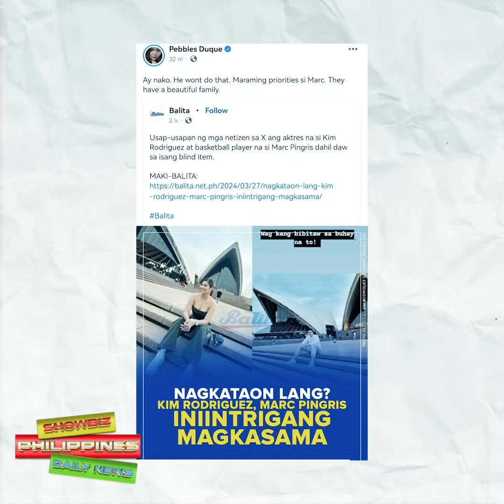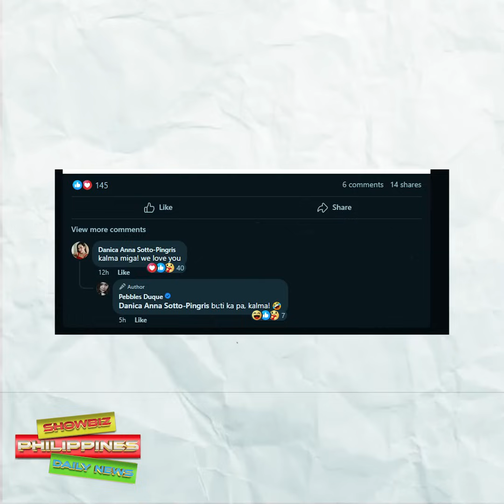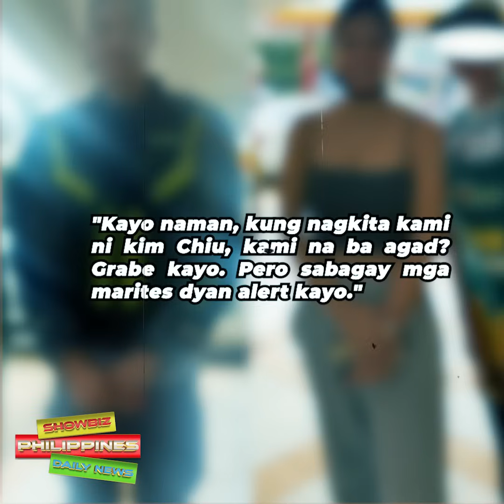Danica Sotto NAGSALITA NA at May Mensahe Sa CHEATING ISSUE Ni Marc Pingris Kay Kim Rodriguez